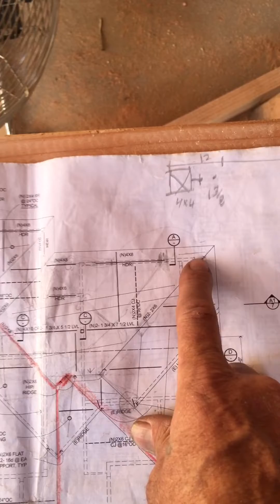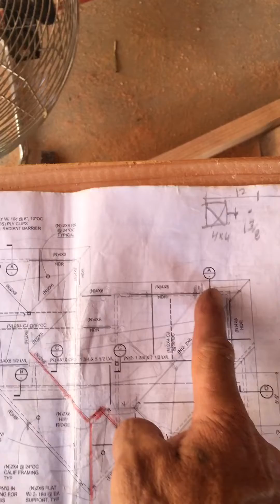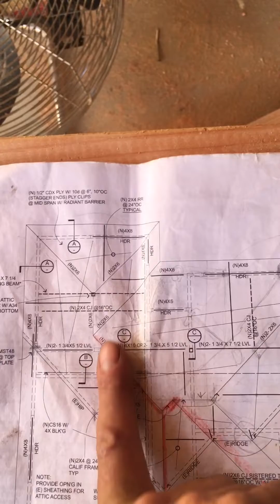Obtaining double step jack rafter lengths